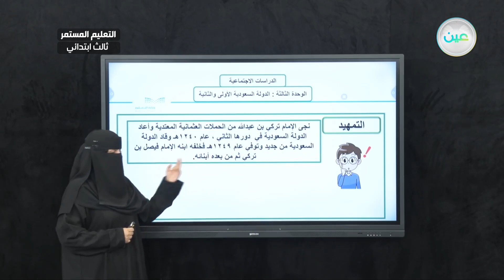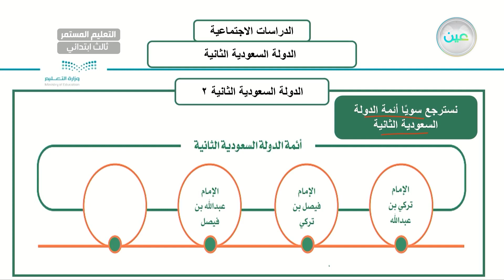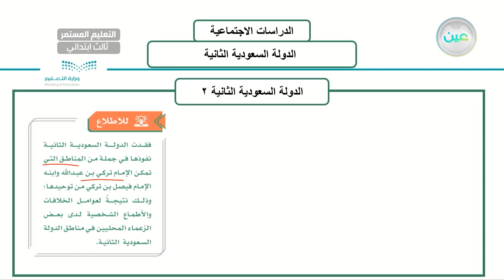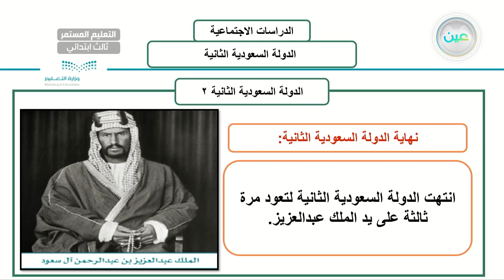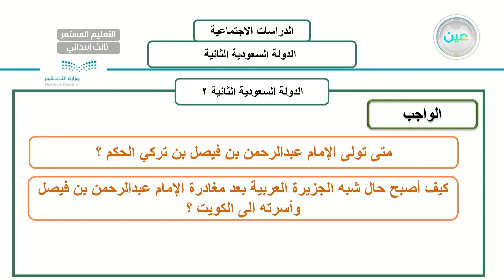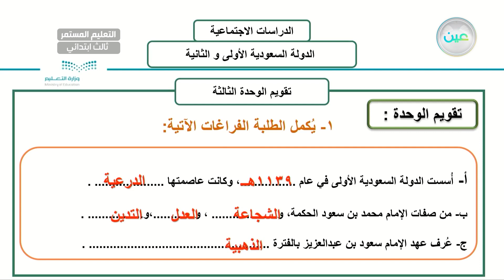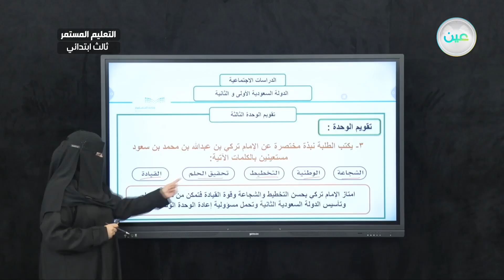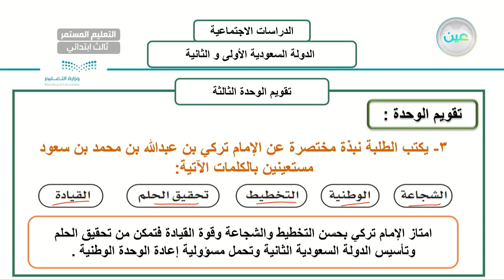الدولة السعودية الثانية ( االإمام عبدالله بن فيصل والإمام عبدالرحمن بن فيصل ) - دراسات إجتماعية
الحصة الثالثة - الثلاثاء - الأسبوع الرابع - الصف الثالث ابتدائي التعليم المستمر